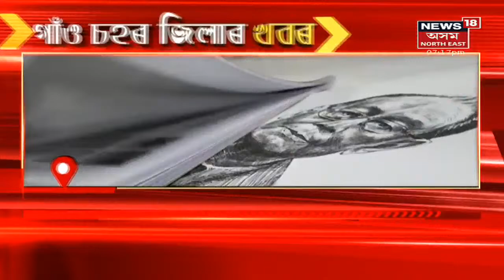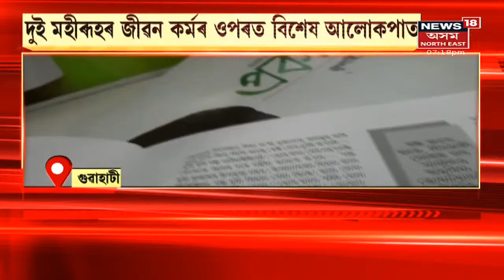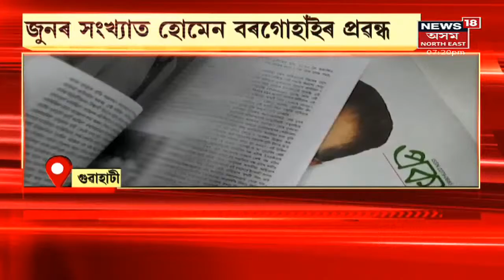Prakash Magazine | অসমীয়া সাহিত্যৰ দুই মহীৰূহত স্মৰণ প্ৰকাশ আলোচনীৰ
11 July, 2021: আজিৰ বিশেষ খবৰসমূহ-
BudgetSession : কাইলৈৰ পৰা নতুন চৰকাৰৰ প্ৰথমখন বাজেট অধিৱেশন । বাজেট অধিৱেশনৰ আগদিনা অৰ্থাত্ আজি সৰ্বদলীয বৈঠক । প্ৰথমবাৰৰ বাবে মহিলা বিত্তমন্ত্ৰীয়ে ৰাজ্যৰ বিধানসভাত দাখিল কৰিব বাজেট । SibacharanBasumatary : ‘অসমত চাফা হ’ব কংগ্ৰেছ। আগন্তুক পঞ্চায়ত নিৰ্বাচনত প্ৰাৰ্থী বিচাৰি নাপাব কংগ্ৰেছে। এই মন্তব্য প্ৰাক্তন কংগ্ৰেছী বিধায়ক শিৱচৰণ বসুমতাৰীৰ। কংগ্ৰেছৰ বিৰুদ্ধে বহু অভিযোগ আনি দল ত্যাগ প্ৰাক্তন বিধায়কজনৰ৷
AssamCoronavirus : ৰাজ্যত ক'ভিড পজিটিভিটিৰ হাৰ ১.৭৯ শতাংশ । কামৰূপত ২২৮গৰাকী ক'ভিড পজিটিভ । শনিবাৰে ৰাজ্যত আক্ৰান্ত হৈছে ২,৩৯১গৰাকী নতুন আক্ৰান্ত ।